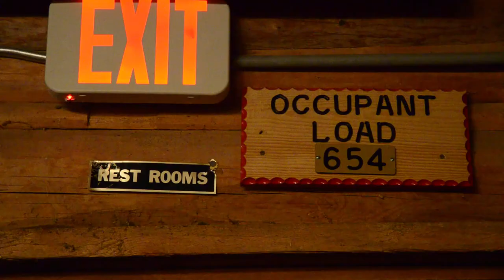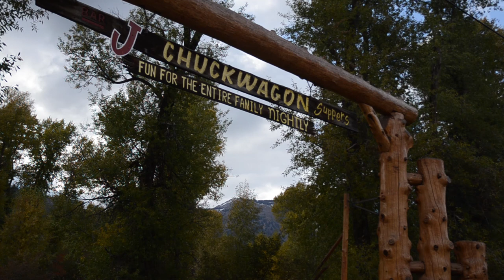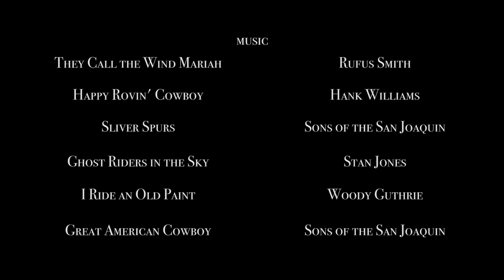Bar J Chuckwagon's 40th Year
This was a documentary for a film class I took. Please enjoy!